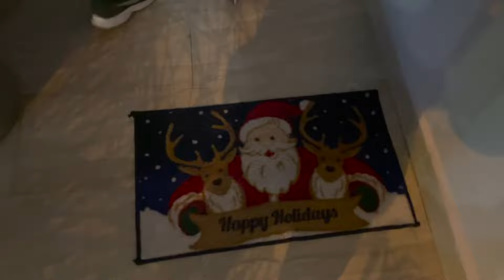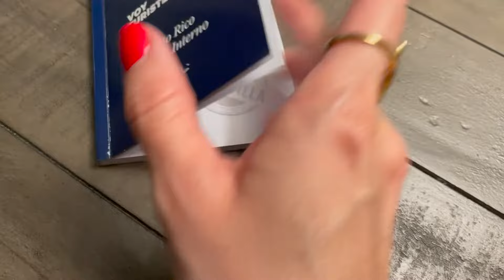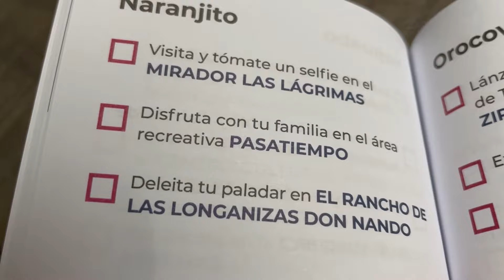VLOGMAS ✨DIA #17 🎅🏻| Fiesta de NAVIDAD en la comunidad | Vamos a guayar la hebilla | 🏡 FAMILY VLOGS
♥️ MUCHOS LIKES!
♥️ COMPARTAN!

Credit Vlogmas Template: MANIQUE HERE
MSC: Musica sin Copyright 🎧